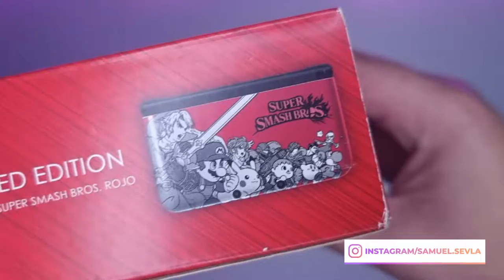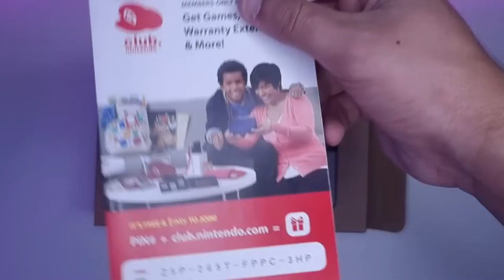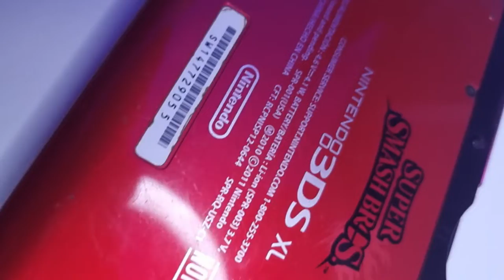O GARIMPO MAIS LUCRATIVA DA VIDA! 🕹️ - Unboxing Nintendo 3DS Edição Especial Super Smash Bros